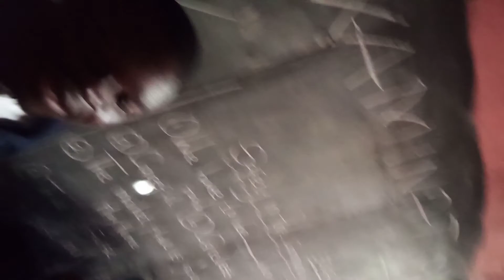Zikpi juan pablo french teacher and his students